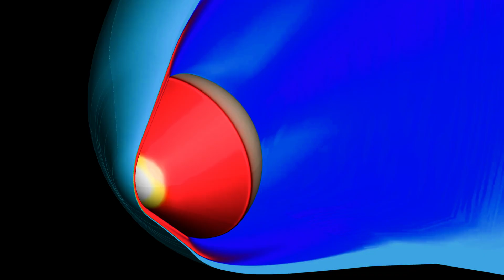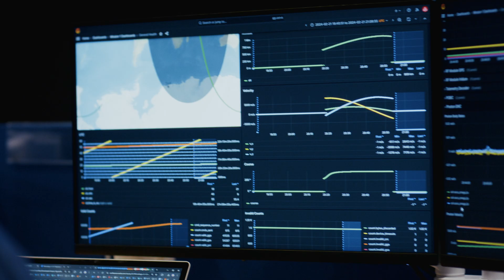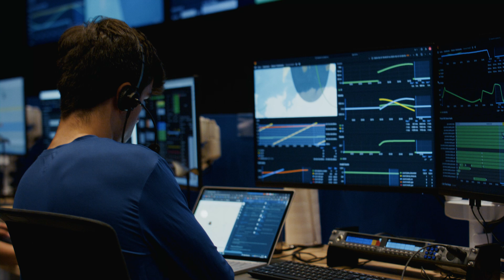W-1: How to Reenter a Space Capsule and Make History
Since its founding in 2021, the Varda team built, launched, operated, and reentered a space capsule that orbited the Earth while processing a novel form of a lifesaving drug. When it came home and landed safely at the Utah Test and Training Range just West of Salt Lake City, W-1 became the first-ever commercial spacecraft to land on US soil and instantly became an icon of the new space ecosystem. Remember the magic of W-1 as Varda gets ready to do it again—W-2 will launch and return to Earth in 2025.